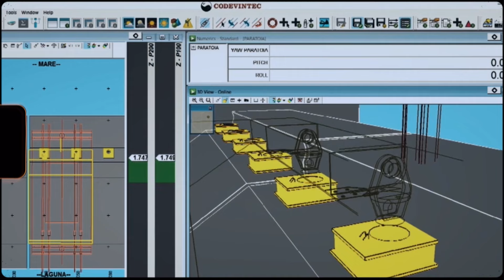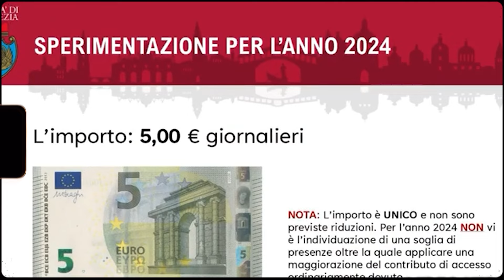PERCHÉ I TUOI FIGLI NON CONOSCERANNO MAI VENEZIA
Venezia sta scomparendo e probabilmente i tuoi figli non riusciranno a conoscerla. Scopri i segreti e i problemi profondi di questa meraviglia italiana.

Autrice: Cristiana Pieragnoli
Montaggio: Rosa Busto